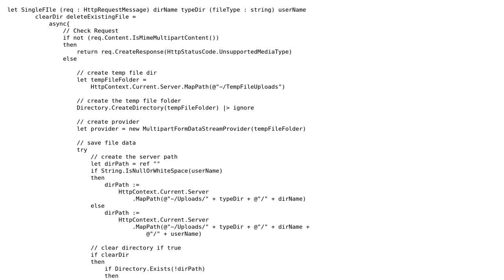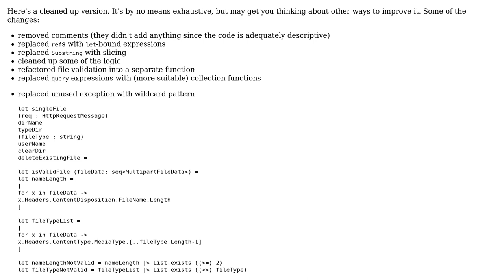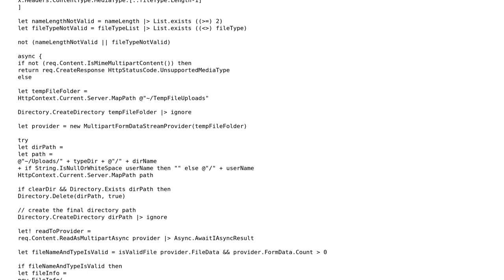Saving an uploaded file and returning form data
With thanks & praise to God, and with thanks to the many people who have made this project possible! | Content (except music & images) licensed under CC BY-SA | Music | Images & others | With thanks to user user1206480 user Daniel user 200_success and the Stack Exchange Network Trademarks are property of their respective owners. You are responsible for your own actions.